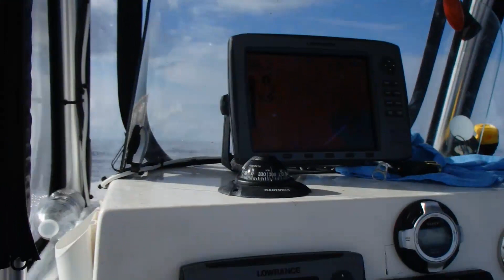MAD8 aboard REEL FREQ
The REEL FREQ had the opportunity to participate in Military Appreciation Day in Southport , NC this year. We had two great soldiers with us for a day of offshore fishing. Steffan is in the USN and John is in the USMC. We fished the Same Ol' Hole to the Nipple. A great time was had by all and the Reel Freq had the pleasure of putting these fine gentlemen on their first wahoo!